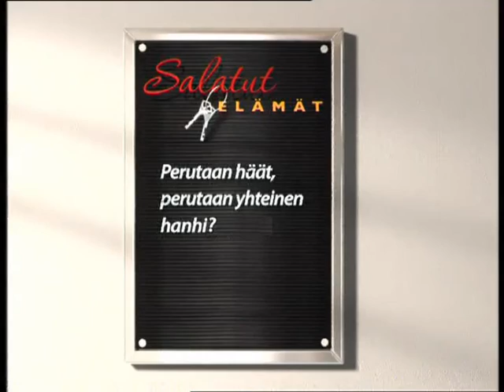Salkkarit - Kentaurin kaasuräjähdys (Remix)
Ja Ismon Häät.